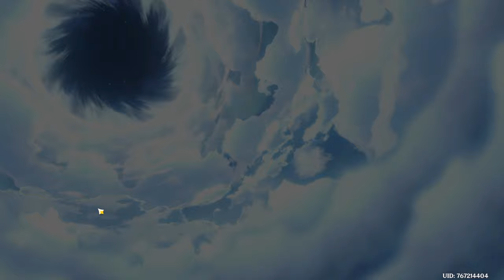FORCED to use Five Stars | Four Stars Only #13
My luck seems to be improving...

This video is Episode 13 of my four star only challenge series: where I aim to see if you can beat spiral abyss without needing ANY 5-star characters.

RULES:
- Four Star characters/weapons only unless forced to otherwise
- No major glitches
- Wish on any event banner
-  Five Star Artifacts allowed
- Beat Spiral Abyss 12-3 to win - any stars
- Spiral Abyss teams cannot have Bennett, Xingqiu and Xiangling together (National Team) in order to play with more underrated characters

I am live every Saturday and Sunday!